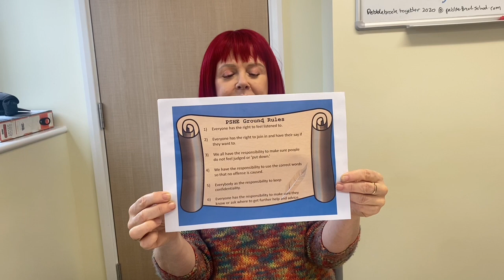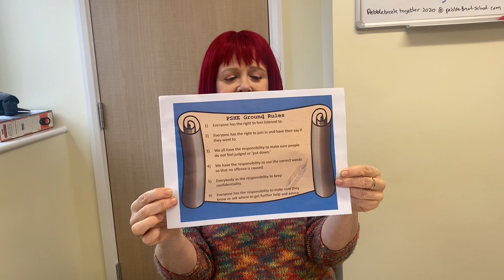PBS Relationships and Sex Education KS4 and FED